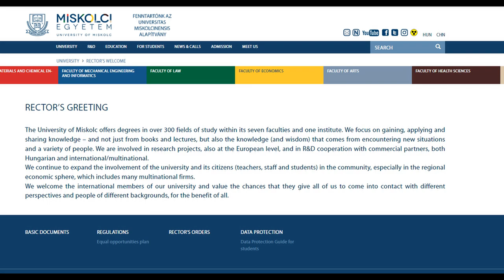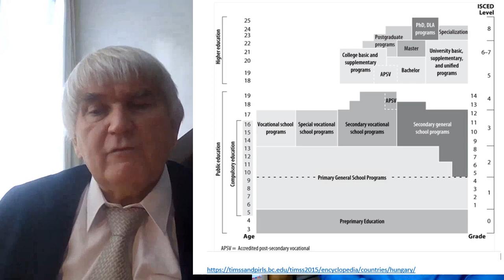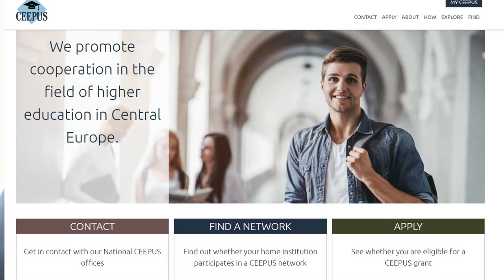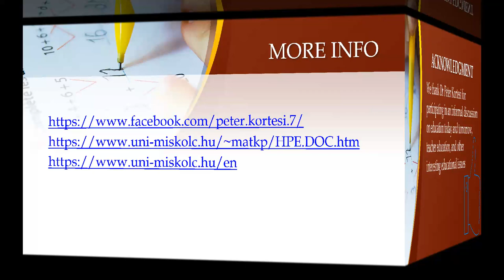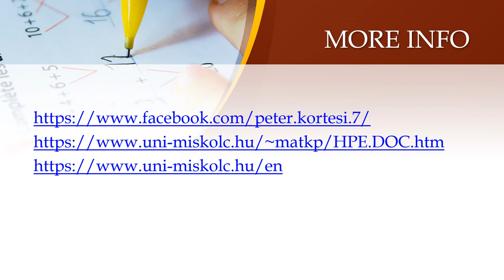EDUCATION IN HUNGARY: THE LATEST INSIGHTS, IDEAS, AND PERSPECTIVES. ONLINE DISCUSSION - 2023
EDUCATION IN HUNGARY: THE LATEST INSIGHTS, IDEAS, AND PERSPECTIVES
Online discussion with Dr. Peter Kortesi
07 February 2023, Šiauliai / Miskolc
Peter Kortesi, PhD, Professor, Faculty of Materials Science and Engineering, University of Miskolc, Miskolc, Hungary.

Topics: University of Miskolc, Education System in Hungary, Mathematics Education, Bridge2Teach, CEEPUS etc.

Moderated by Prof. Dr. Vincentas Lamanauskas, Vilnius University, Lithuania